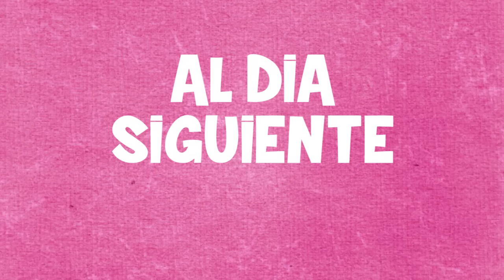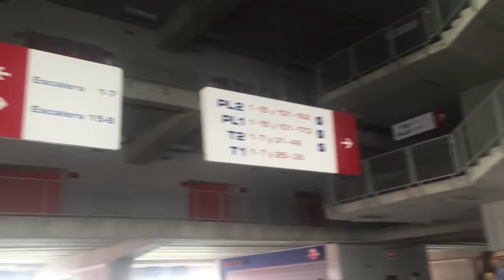VIAJE A GUADALAJARA - Arely Tellez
Twiter: arelytellez